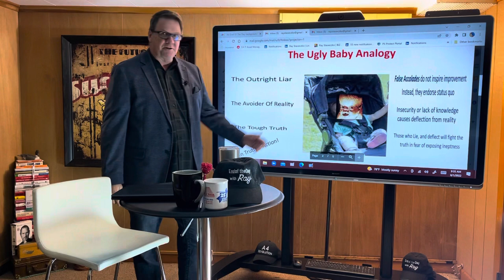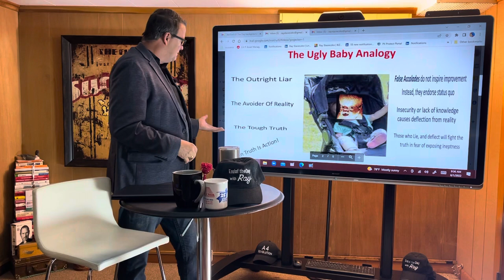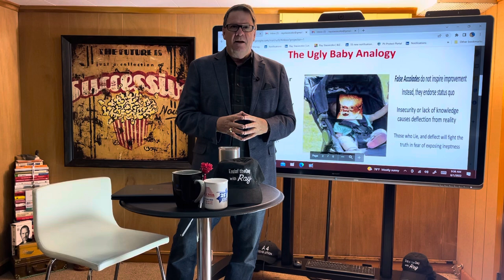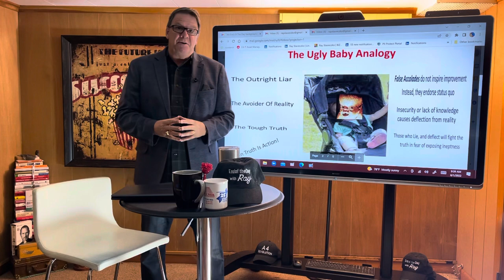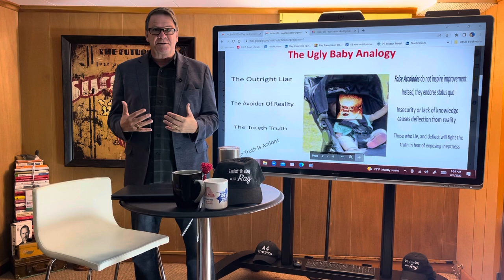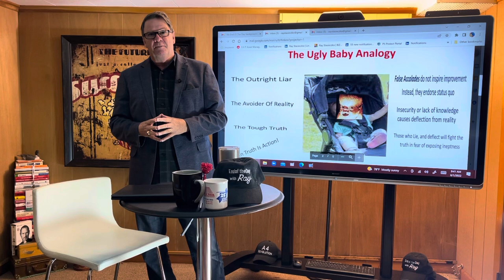The End Of The Day With Ray! The Ugly Baby approached by the leaders from the imaging channel!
The realities about truly helping based on increasing knowledge or deflecting help based on insecurities and lack of knowledge.